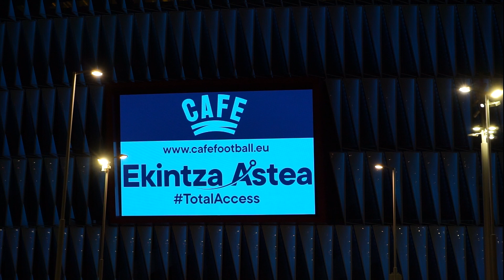📽️ CAFE I Centre for Access to Football in Europe | AC Fundazioa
La Fundación y el Athletic Club se suman a la semana de concienciación de la movilidad reducida promovida por CAFE.

Fundazioak eta Athletic Clubek CAFEren ekimenarekin bat egin dute, mugikortasun murriztuaren inguruko kontzientziazioa sustatzeko.